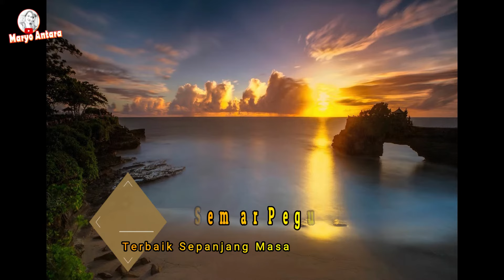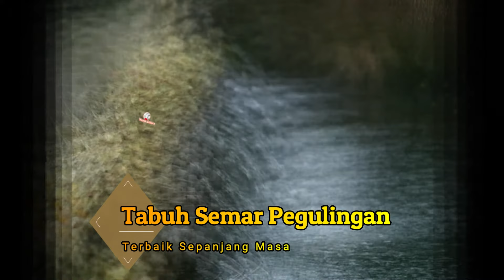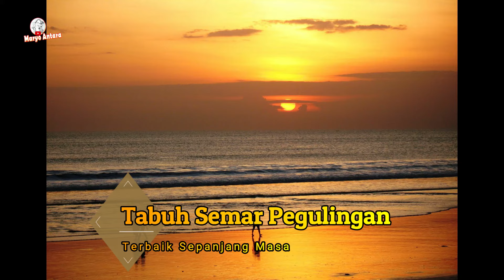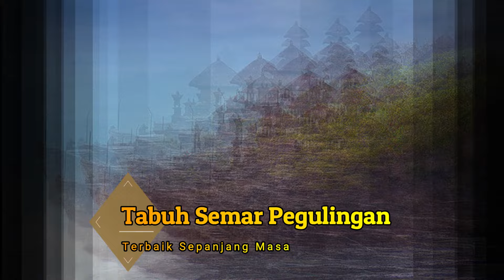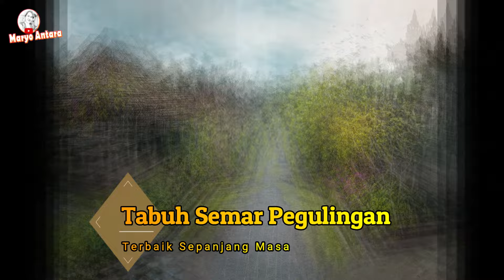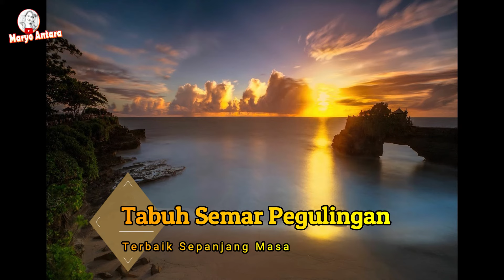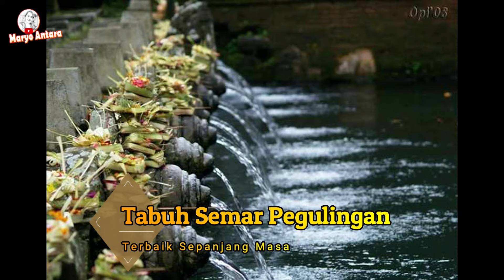2 Jam Tabuh Semar Pegulingan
2 Jam Tabuh Semar Pegulingan